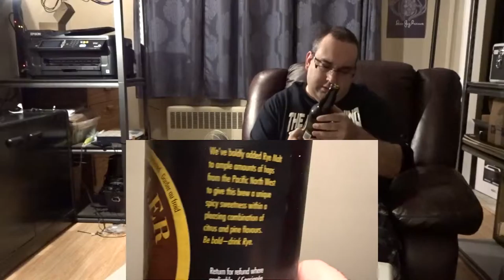Propeller Rye IPA Beer Review Beer Guy Reviews